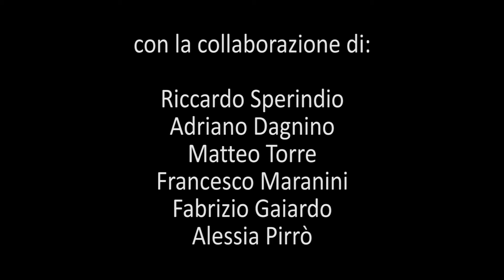Non giocartela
di Matteo Torre, Gianmarco Molinari, Fabrizio Gaiardo, Alessia Pirrò, Francesco Maranini, Riccardo Sperindio, Adriano Dagnino